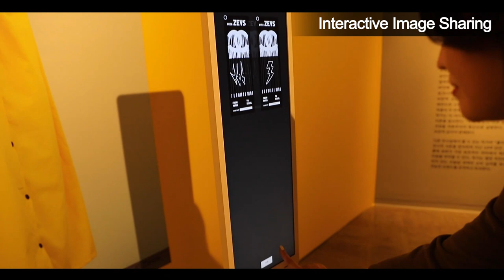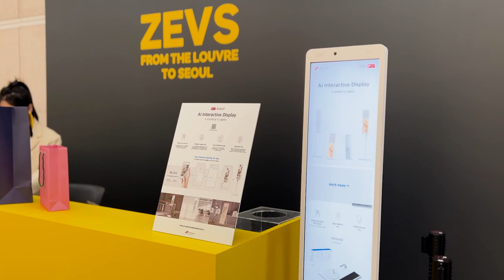Smart Museum powered by AI Interactive Display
Join us at this groundbreaking exhibition of ZEVS Room711, where Art and Technology seamlessly converge to redefine the way we engage with art.

🌐 Revolutionizing Fan Interaction: Experience the future of art appreciation as we introduce AI Displays, enabling face-to-face fan meetings via Face Talk with the renowned artist ZEVS, even when he is not physically present at the exhibition center. 🖼️💻 Engage in captivating conversations and gain unique insights into ZEVS's creative process through this cutting-edge technology.

📸 Digital Autographs: Forget traditional autograph sessions! Our innovative AI Display empowers visitors to obtain digital autographs from ZEVS, right at the exhibition, eliminating geographical limitations. 📲✍️

👁️‍🗨️ Analyzing Visitor Flow: Thanks to our ceiling-mounted 3D sensors, powered by 3D LiDAR technology, we can meticulously analyze visitor flow and monitor exhibition spaces in real time. 🚶‍♀️🚶 Experience seamless navigation as we optimize visitor paths and enhance exhibition space arrangement. Prepare to be amazed by a perfectly curated art journey!